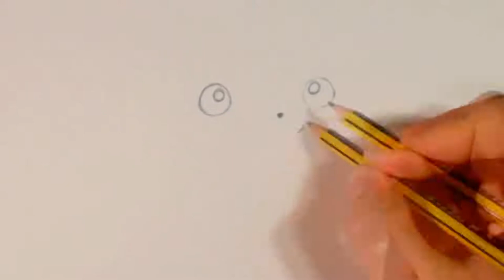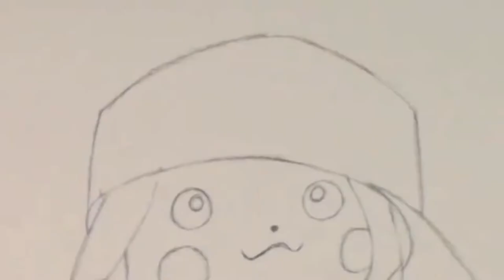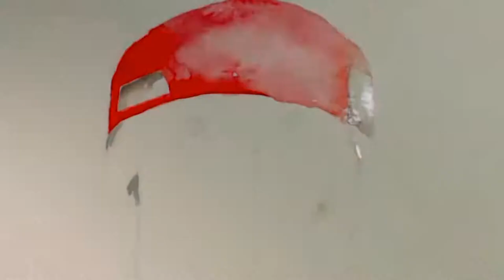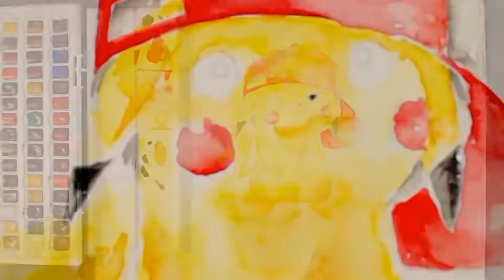How to Draw Pikachu with multicolor Watercolors. Step by step tutorial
ACRYLIC PAINTINGS

★¡FOLLOW HIM ON SOCIAL NETWORKS!

➜ HIS BOOK  (Only available in Spain and USA)

✔️MATERIALS USED IN THIS VIDEO (with buying links)

●Alcohol Based Markers / Markers (Copic, Promarker, Finecolour)

●Linner/Black fountain pen 0.1mm to 1mm

●Prismacolor colored pencils (all packs)

●Colored pencil paper (the one He currently uses)

●Blender for prismacolors (serves to mix and intensify, is colorless)

●2B pencil or similar

●Paper he uses for Alcohol Based Markers (best I've ever had)

(Din A4 size and 250gr)
(Din A3 size and 250gr)

●Suitable paper for drawing with graphite pencils (grayscale)

●Pastel pencils

●Electric pencil sharpener

●Winsor & Newton watercolors (amazing quality)

●Brush "Brushpen" or Brush with refillable water tank

●Paper for watercolors (the one he currently uses is very good)

(ONLY BUSINESS CONSULTATIONS)

We will remove your work of the channel as soon as possible.